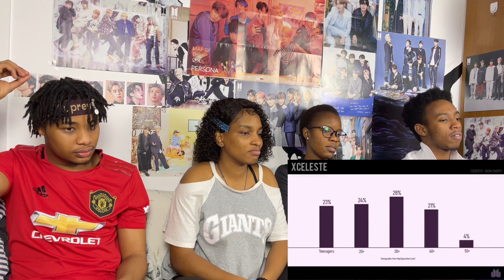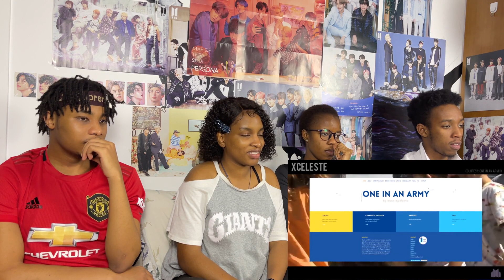This is BTS ARMY | Introduction to BTS fans (reaction)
Instagram @nastykidalen @tric_cj @collin_obed @ryn_mordess @itsc.athy